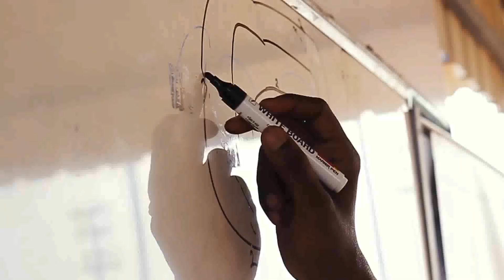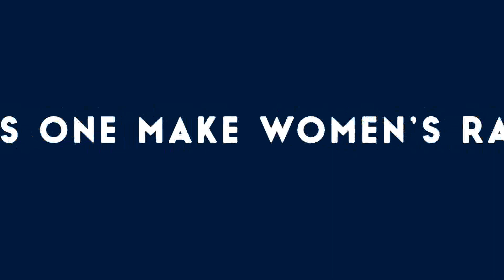TVS Women's Championship 2017 - Round 1 Coimbatore